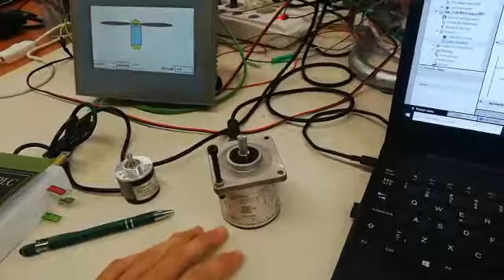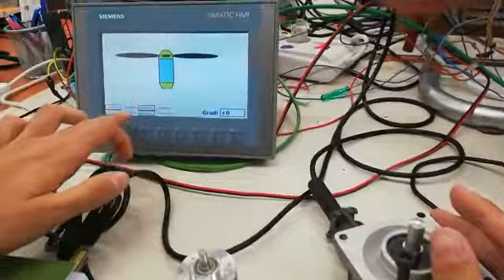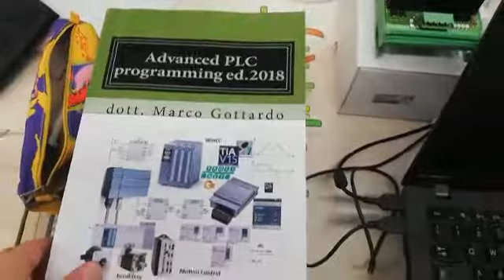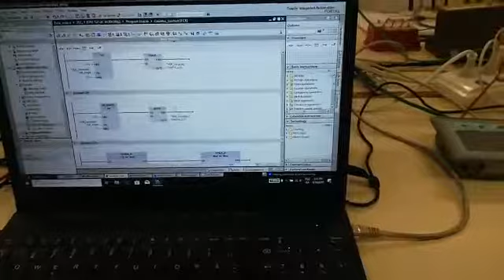Wind turbine generator gtronic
In questo video mostriamo un tipico esercizio svolto ai corsi di programmazione dei PLC dell'ing. Gottardo , G-Tronic, Padova. Ottimo per sviluppare una tesina, ma che può essere utilizzato come parte integrante di un lavoro in un vero impianto. Il pacchetto dei sorgenti è scaricabile dal sito del corso I corsi sono accessibili da tutta Itaia anche grazie alla modalità campus o week end . I libri di testo sono disponibili su Amazon, e la nuova versione ediz. 2020 è stat ottimizzata per gli istituti tecnici e IPSIA.